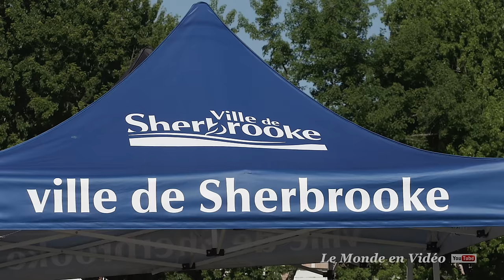Demi Marathon de Sherbrooke 2016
Half Marathon 2016  Sherbrooke
Le demi-Marathon de Sherbrooke 2016 a été une expérience extraordinaire pour de nombreux coureurs de toute la région de l'Estrie  et de la Province de Québec . Félicitations à tous les organisateurs de cet évènement et à tous les bénévoles qui ont participé .

Half-Marathon of Sherbrooke in 2016 was an extraordinary experience for many runners from the entire region of the Eastern Townships and the Province of Quebec. Congratulations to all the organizers of this event and to all the volunteers who participated.